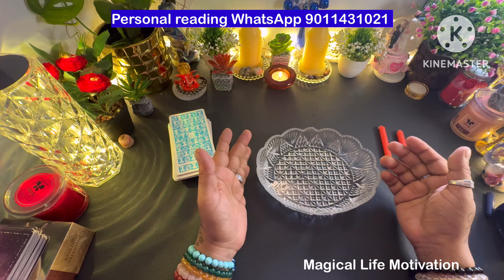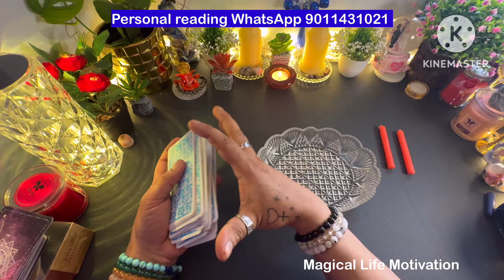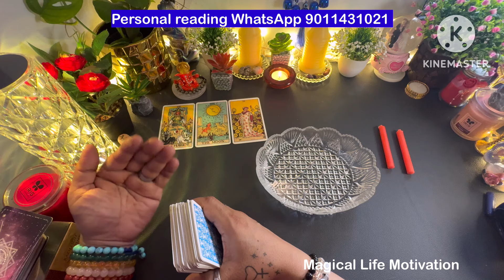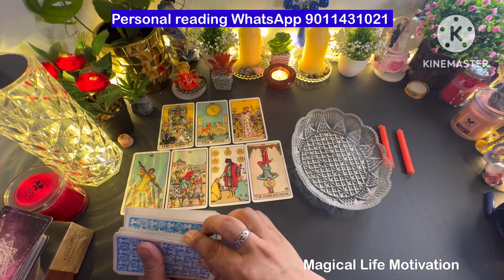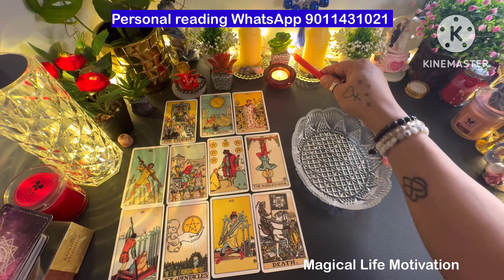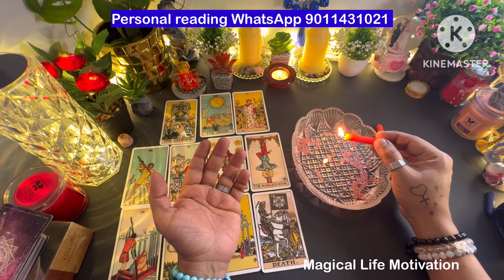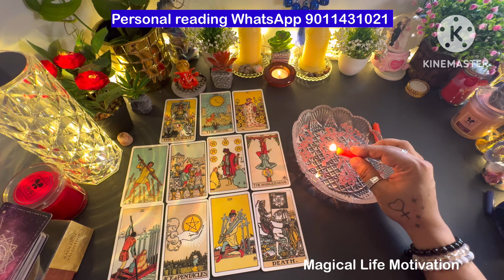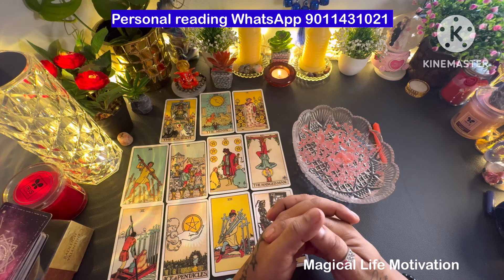🕯️CANDLE WAX-AAJ UNKI CURRENT FEELINGS❣️NO CONTACT TAROT TODAY❣️HIS/HER CURRENT FEELINGS HINDI TAROT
TAROT CARD READING IN HINDI | HINDI TAROT CARD READING | HINDI TAROT ❣️UNKI TRUE AND DEEPEST FEELINGS AAPKE LIYE❤️CANDLE WAX READING ❤️CURRENT FEELINGS @555tarot